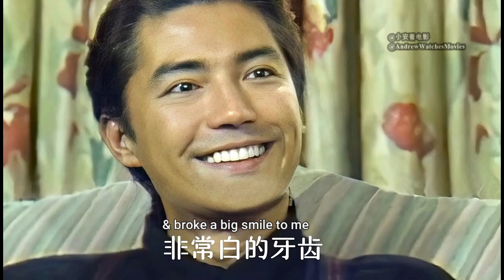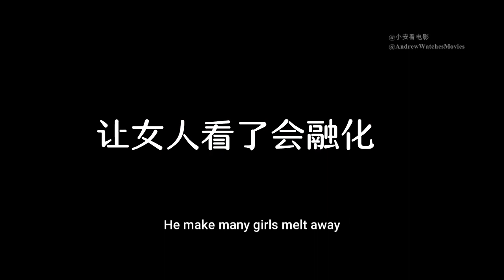【龙年龙话】John Lone 尊龙，到底有多美？